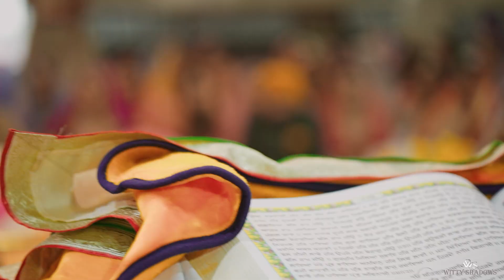Sikh Wedding Teaser | Best Gurudwara wedding | Sahib and Jessica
Once upon a time, there was a young man named Sahib who was on the lookout for his soulmate. He had searched high and low, but no one seemed to catch his eye. That was, until he met Jessica through a common friend.
At first sight, Sahib knew that Jessica was the one for him. Her infectious smile and bubbly personality had captured his heart, and he knew that he had to approach her. So, he turned to Instagram, and slid into her DMs, hoping for a chance to get to know her better.
As it turned out, Jessica felt the same way about Sahib. They talked, laughed and shared their hopes and dreams. They discovered that they had so much in common, and before they knew it, they had fallen deeply in love.
It didn't take long for Sahib to realize that he wanted to spend the rest of his life with Jessica. He proposed, and she said yes! The two of them were overjoyed and began planning their perfect wedding.
They finally tied the knot in a beautiful ceremony in front of their family and friends. Now, they are living happily ever after - Sahib and Jessica, soulmates for life.
The moral of the story? Sometimes, love is just a message away. All it takes is a little bit of courage and a whole lot of heart.

In frame @walia9sahib & & @zappyjessy